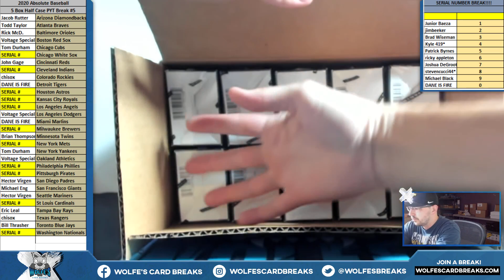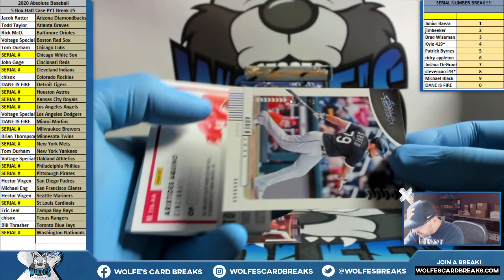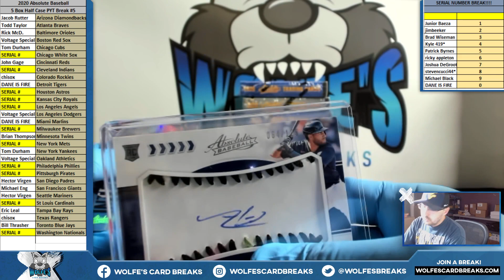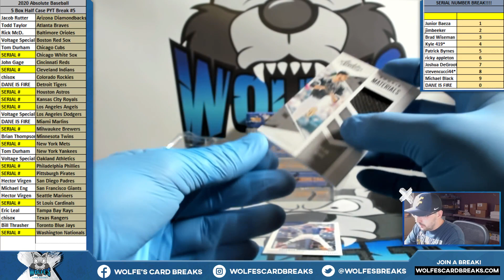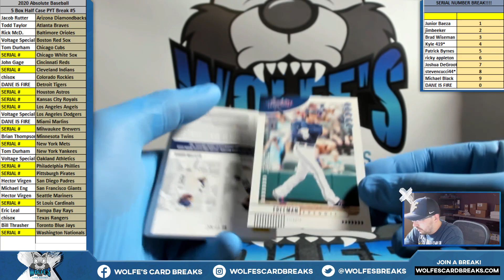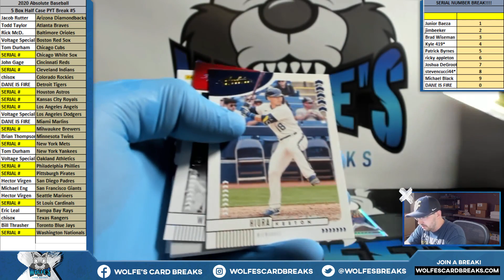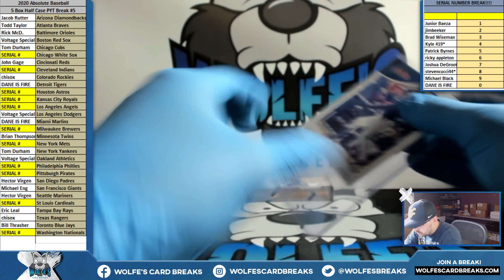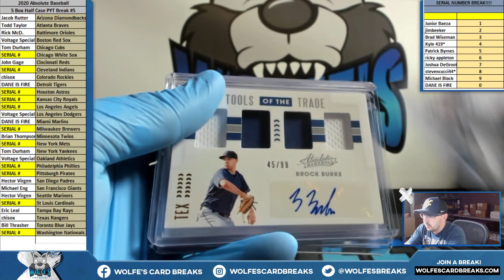2020 Absolute Baseball 5 Box Half Case PYT Break #5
2020 Absolute Baseball 5 Box Half Case PYT Break #5